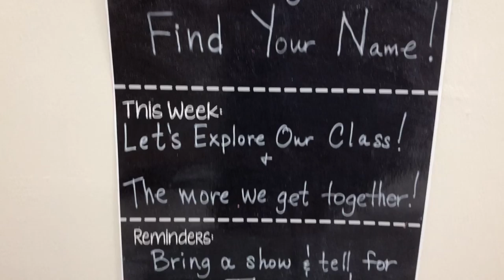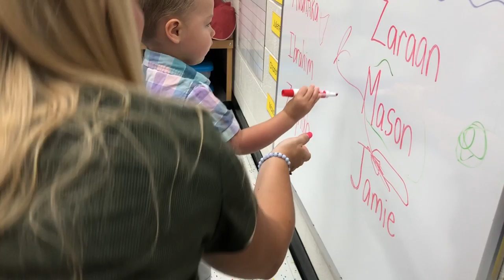I’m Not Crying, You’re Crying!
Big milestone today! Jamie was awesome on his first day! New videos every M-Th at 11am! In which I don’t cry any more! (Hopefully)